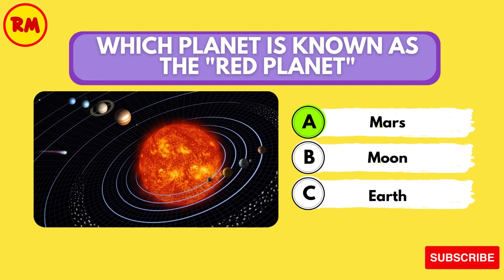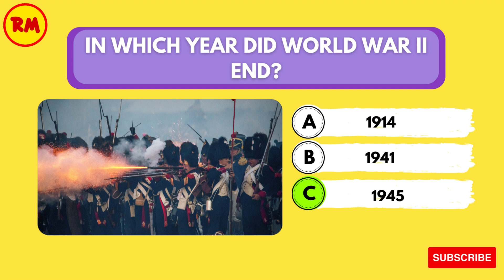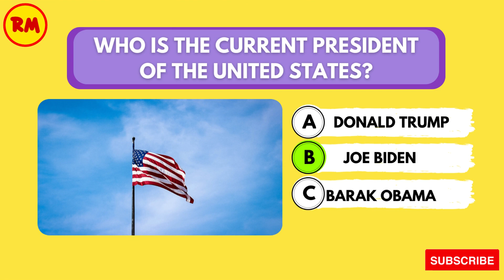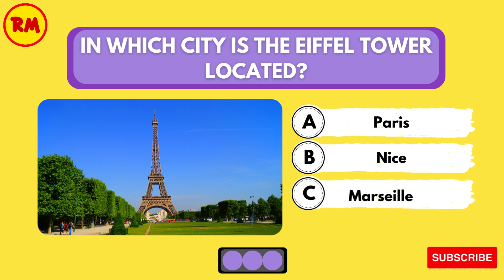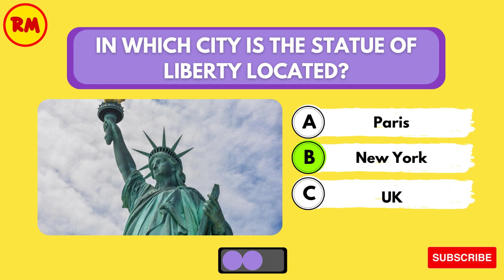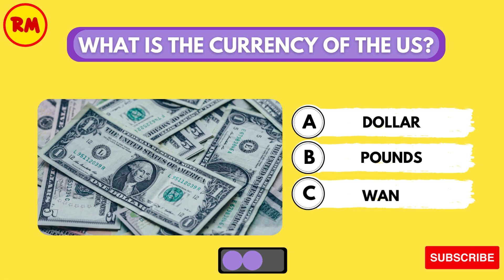Mastermind Challenge: Engage Your Intellect with our General Knowledge Quiz!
HEY GUYS ?!
Welcome to the ultimate test of your knowledge! Get ready to embark on an intellectual journey with our General Knowledge Quiz. This mind-bending challenge is designed to push the boundaries of your understanding and curiosity.

Are you fascinated by a wide range of topics? Do you consider yourself a trivia enthusiast? Then this quiz is tailor-made for you! From history to science, literature to pop culture, geography to sports, our quiz covers it all.

Challenge yourself and see if you can answer questions that span various domains of knowledge. Whether you're a seasoned quizzer or simply eager to expand your horizons, our General Knowledge Quiz will provide an exciting and educational experience.

With each question, you'll unlock new facts and insights that will leave you amazed. Share the experience with friends and family, or compete against them to see who can achieve the highest score.

So, are you ready to put your intellect to the test? Prepare to discover fascinating facts, ignite your curiosity, and have a blast as you tackle our General Knowledge Quiz!